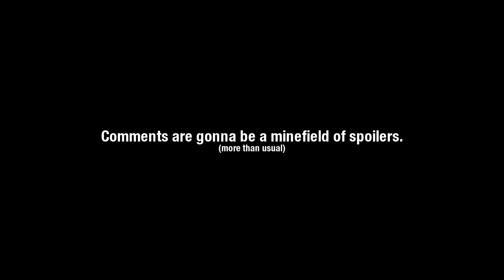nL Wrestling Games Grand Prix - MATCH #26 [WWE 2K18]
[*NOTE: This was originally aired during the Royaliest of Rumbles stream.*]

The Ten Pounds of Digital Gold™ is on the line! And for the first time ever, the WGGP Championship is defended outside of it's usual Friday spot. On a night where the 2022 Royaliest of Rumbles winner is to be decided, who will come out on top as the best wrestler in video games? Slip returns to the booth alongside John Blud to call this historic match up!